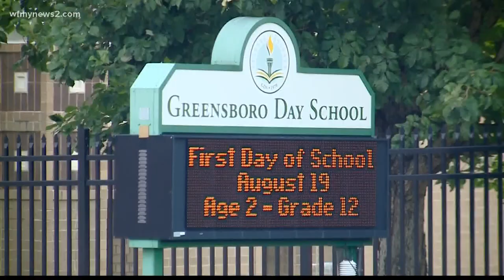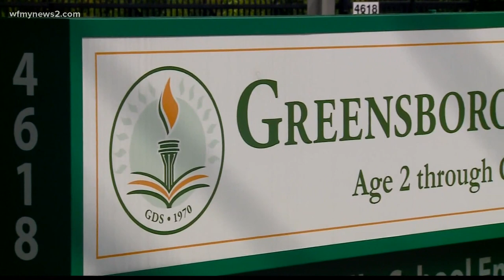Greensboro Day School prepares for students to go back to classrooms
This week Greensboro Day School is hosting orientations before all students are allowed back in the building for in-person learning.